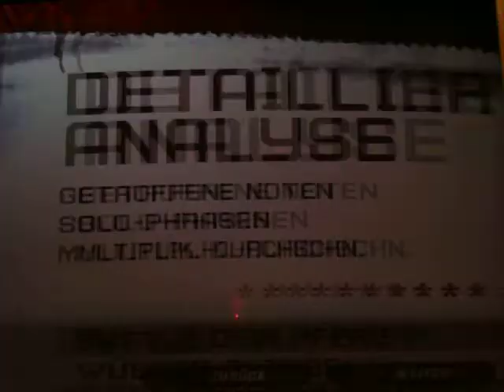GH3 - Knights Of Cydonia